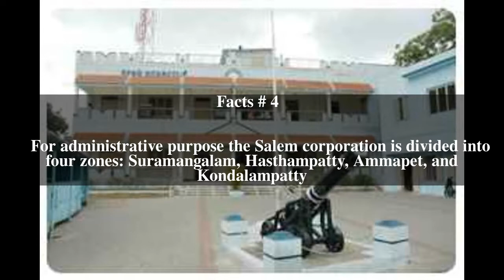Salem City Municipal Corporation Top # 5 Facts